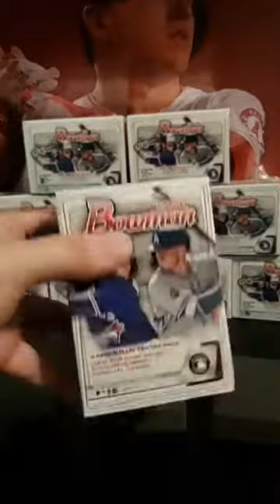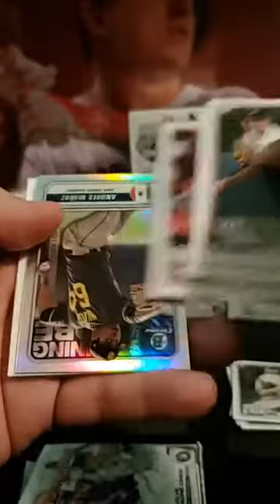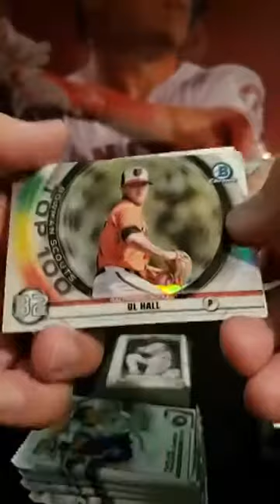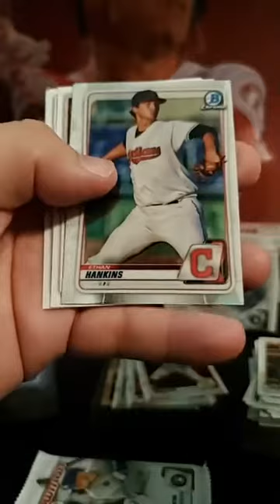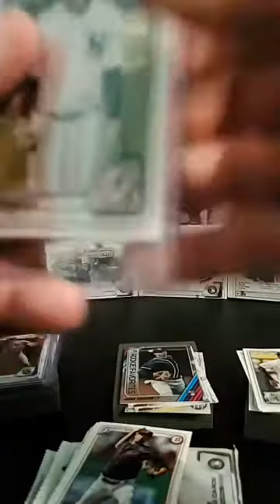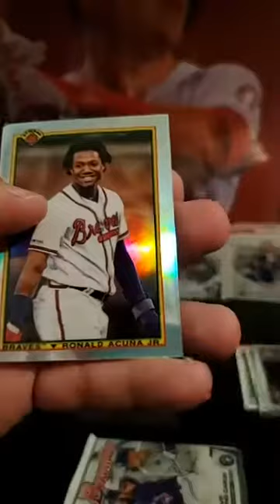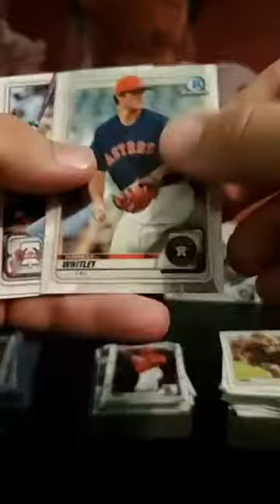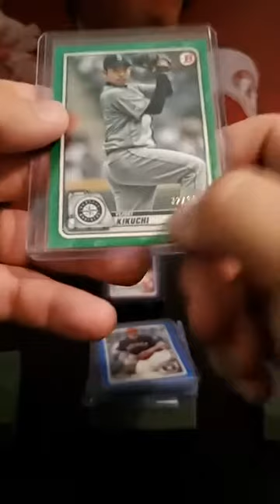2020 Bowman Break 5